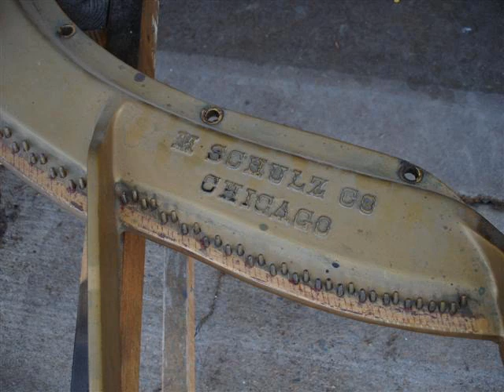Rebuilding Grand Piano.wmv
This video show what we do to a grand Piano when it is being rebuilt. We installed new pinblock, tuning pins, wire, keytops, Key bushings, hammers, shanks & flanges, new keybed felt, regulated action, new damper felts, and put a hand rubbed finish on the piano.